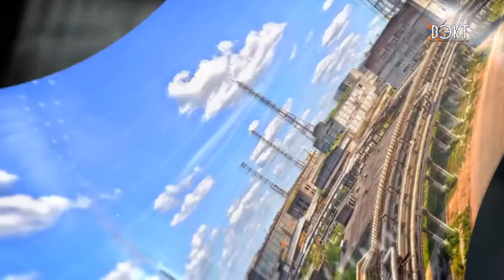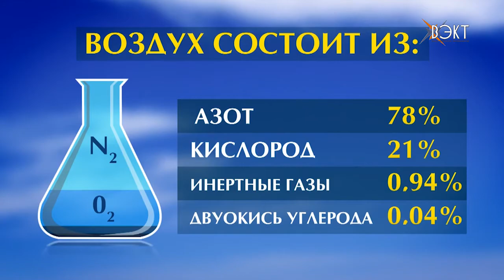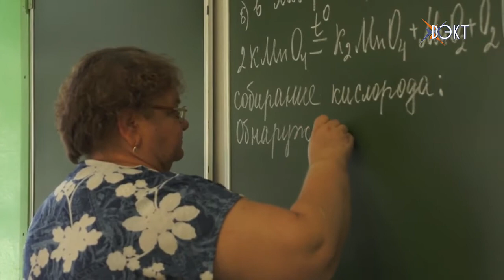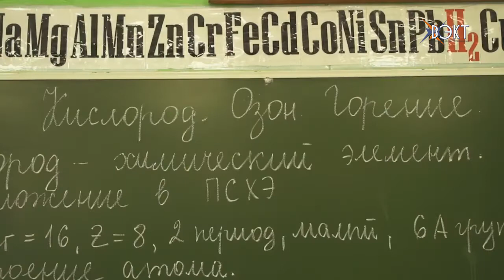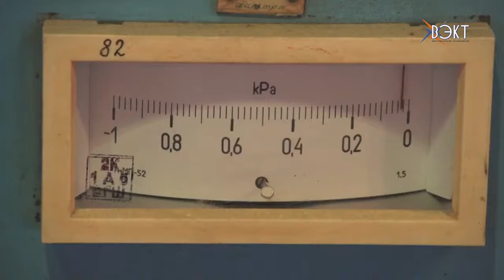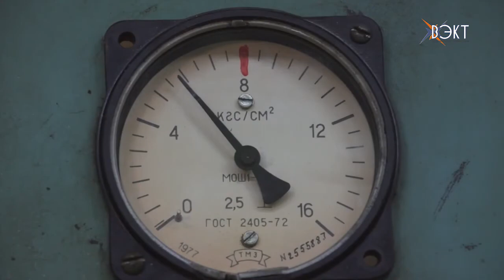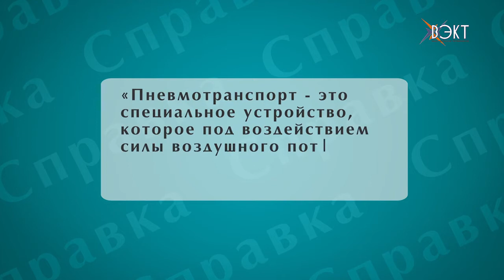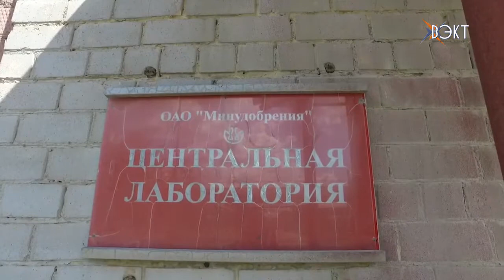2-я серия проекта воскресенских химиков «Живая среда»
Пресс-служба «Воскресенских минеральных удобрений» подготовила вторую серию общеобразовательного проекта «Живая среда». Темой нового фильма стал воздух и применение этого важного природного ресурса в производственных процессах химкомбината.